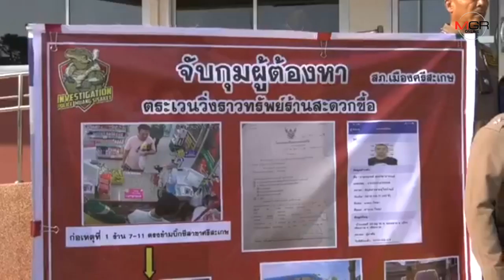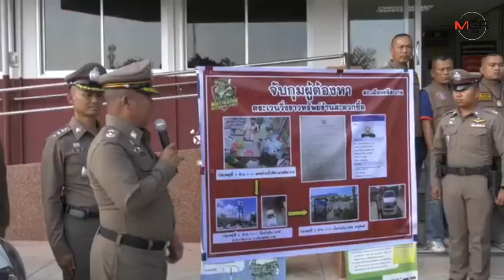อ้างทะเลาะเมีย! รวบโจรบุกร้านเซเว่นฯ ชิงเบียร์และเติมน้ำมันหนีไม่จ่ายเงิน 2 ปั๊ม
2020/01/29 อ้างทะเลาะเมีย! รวบโจรบุกร้านเซเว่นฯ ชิงเบียร์และเติมน้ำมันหนีไม่จ่ายเงิน 2 ปั๊ม

ศรีสะเกษ- อ้างทะเลาะเมียบุกร้านจี้ร้านเซเว่นฯชิงเบียร์ไปดื่มและเติมน้ำมันปิกอัพหนีไม่จ่ายเงินถึง 2 ครั้ง ตำรวจ สภ.เมืองศรีสะเกษตามรวบได้ใน 30 ชม. หลังเกิดเหตุ ตร.ค้านประกันตัวชี้กระทำท้าทายไม่เกรงกลัวกฎหมายและเจตนาทำผิดซ้ำต่อเนื่อง